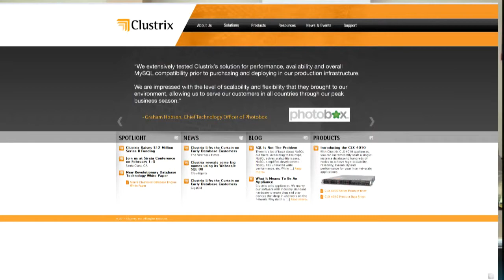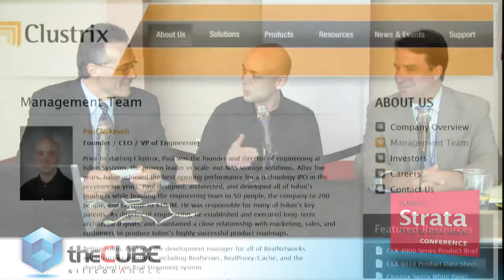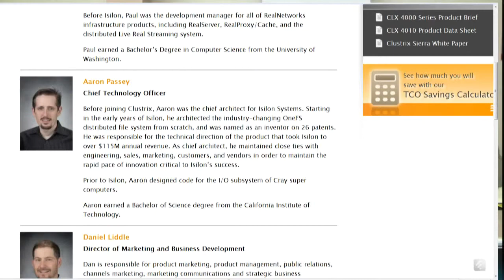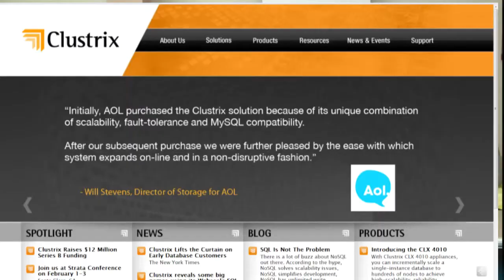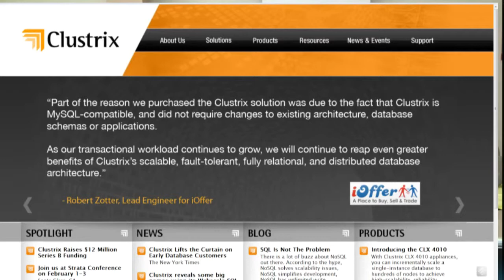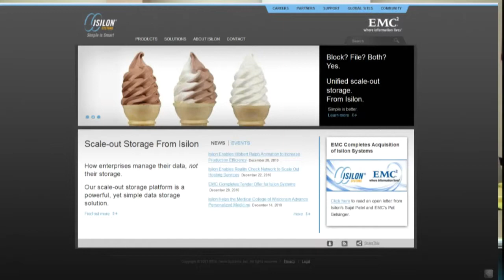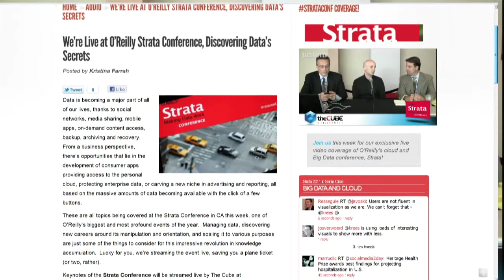Paul Mikesell - Strata Conference 2011 - theCUBE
John Furrier and Dave Vellante talk with Paul Mikesell, CEO, VP of Engineering, Clustrix